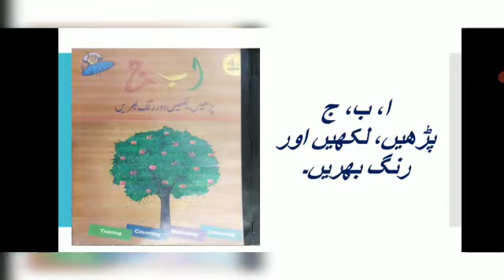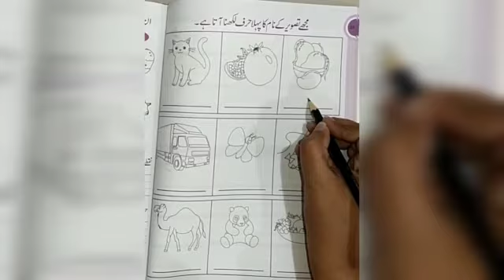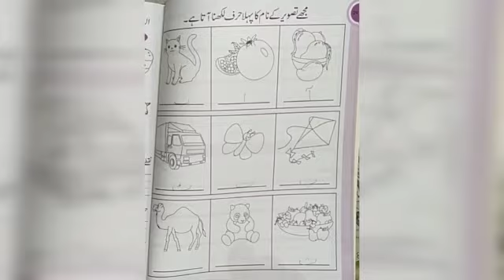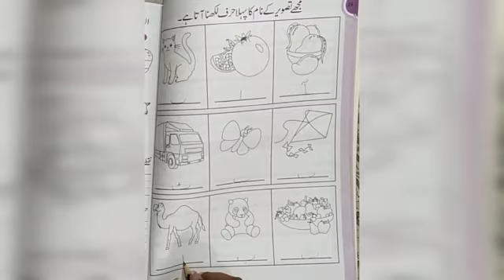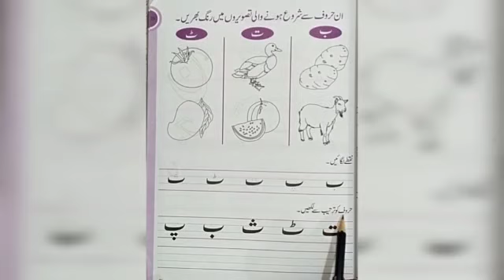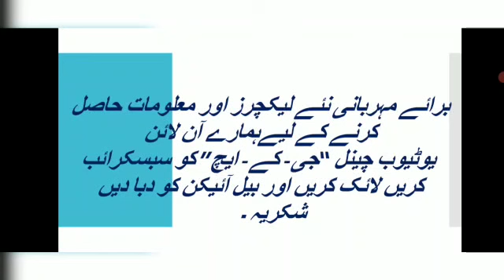اردو جماعت نرسری صفحہ نمبر 24,25